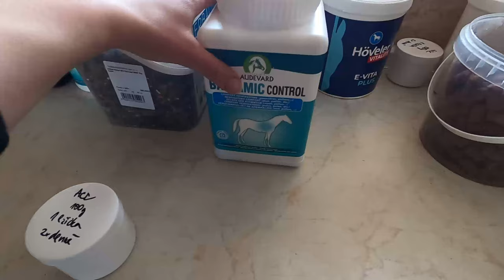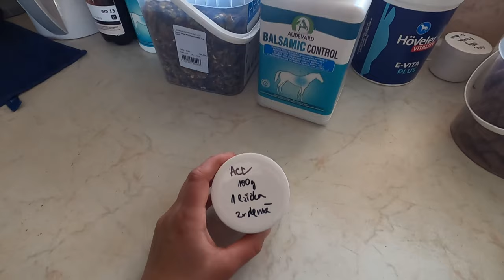Vlog | Pohodový den s koňmi | EquiStella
Ahoj, vítám Tě u nového videa! Rozhodla jsem se pro Vás natočit takové pohodovější video, konkrétně vlog. Nečekejte tedy žádnou mega akci, ukážeme si náš napařovač na seno, jak vypadá inhalace a dalších pár věcí! 🙂

Kapitoly:
00:00 Úvod
00:36 Napařování sena
03:57 Čertík a granulované seno
04:08 Co je Schempíkovi?
05:25 Inhalace
06:06 Návštěva veterinářky
08:31 Mazání Caliho čumáku
09:10 Nandání masek
10:27 Nová maska pro Caliho
11:37 Ležící Emička
11:50 Závěr

Základní informace o nás:
Jmenuji se Stella a je mi 19 let. Spolu s mojí rodinou bydlím na ranči, kam jsme se odstěhovali v létě 2017. Na podzim roku 2017 se k nám připojil poslední koňský člen. Naše stádo se skládá ze 4 koní. Naším prvním koněm, kterého jsme zakoupili již v září v roce 2016, se stal Glen Satén, český teplokrevník, zbarvením je plavák, měří 165cm a je mu 11 let. Na jaře roku 2017  se k nám přidali staří známí, a to dva poníci. Ponička Emička, kterou jsem jezdila ještě před koupí Sáti. Měří 140cm, je jí 13 let a je kříženec bůh ví čeho všeho. Druhým poníkem je Čert, jedná se už o důchodce, odhad jeho věku je 32 let, měří 120cm a jedná se nejspíše i křížence shetlanda. Oba poníci jsou černí a občas si je tak lidé pletou. No a jako poslední se k nám přidal Alpinhorse Calimero na podzim 2017, tehdy ještě hříbátko. Je plemene welsh cob, je starý 4,5 roku a měří okolo 165cm, zbarvení má krásné čokoládové.

O mojí technice:
Mezi moje vybavení spadá hned několik kamer či zrcadlovek. Canon EOS 80D, Canon EOS 550D, Canon EFS 18-200mm, Canon Lens EF 85mm, Canon EFS 15-55mm, GoPro Hero 8 BLACK, Iphone 6s, Sony Handcam.
Jako střihací program využívám Adobe Premiere Pro 2020.